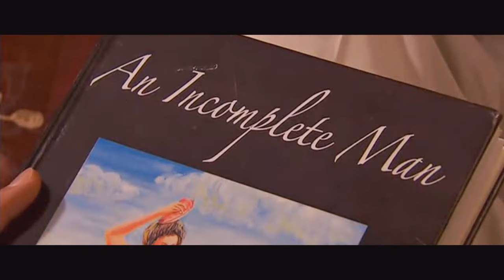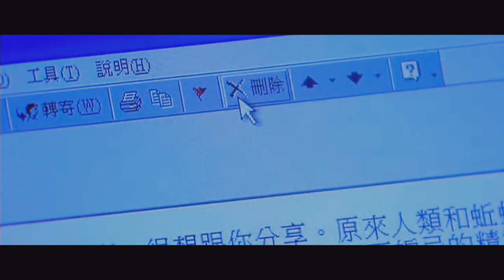Terence + Constance|| One & Only (The Gem of Life:黎姿, 陈豪)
I dun own any clips or music in this video. All I did was editing. Enjoy!